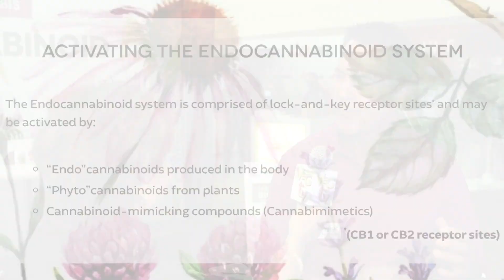Emerald Health Bioceuticals CBD-free supplements :60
Emerald Health Bio introduces award-winning CBD-free supplements that support the endocannabinoid system